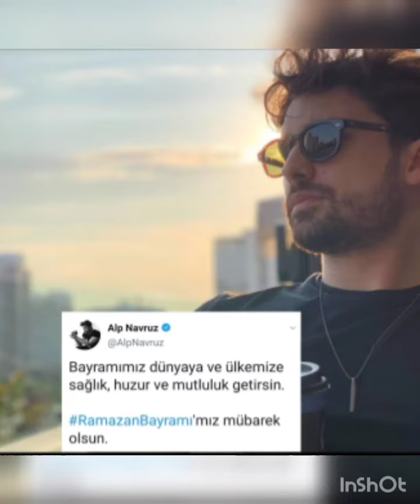ALP NAVRUZ'DAN BAYRAMA ÖZEL PAYLAŞIMLAR GELDİ..!!